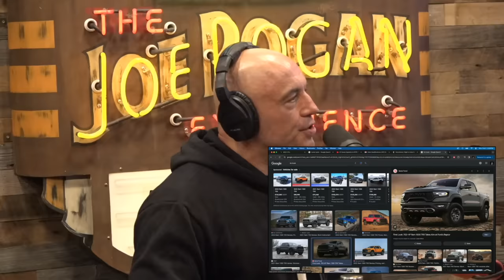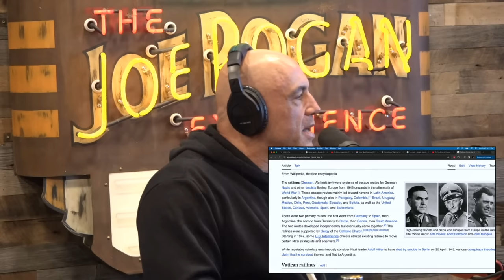Joe Rogan: "Did The Nazi's Flee To Argentina?"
Shane Gillis and Matt McCusker are stand-up comics and hosts of "Matt and Shane's Secret Podcast". Catch Matt's comedy special "At the Speed of Light" on YouTube. Shane's latest special, "Beautiful Dogs", is available now.

Clip taken from JRE #2098 w/ Shane Gillis and Matt McCusker

Host: Joe Rogan
Guests: Shane Gillis and Matt McCusker
Producer: Jamie Vernon